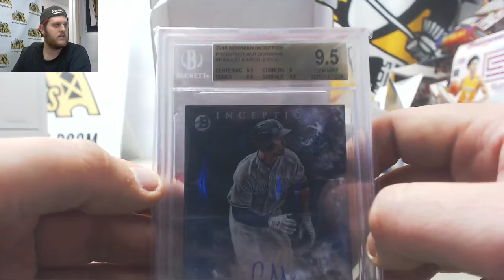Thomas-2018 Goat BB Live Break